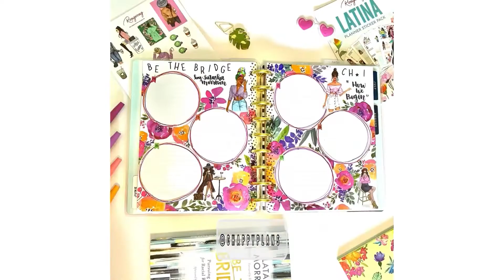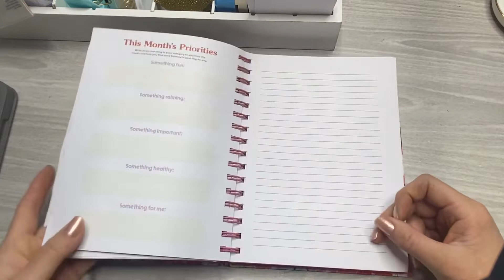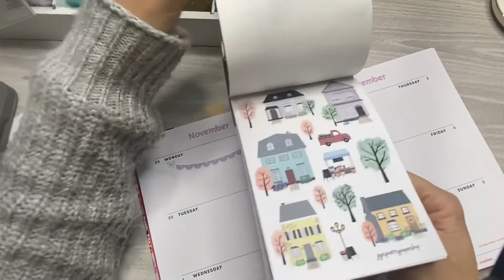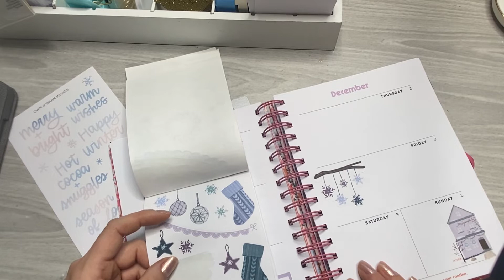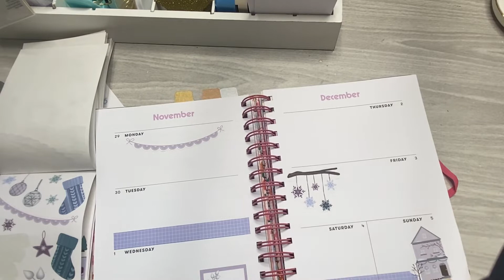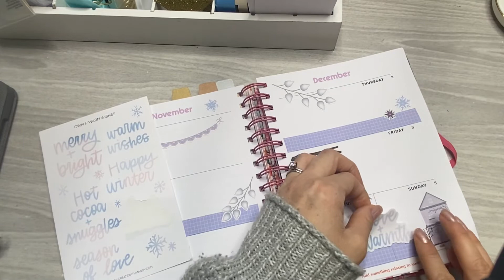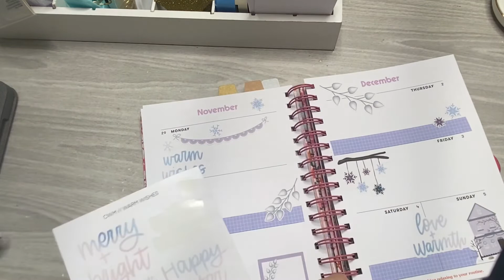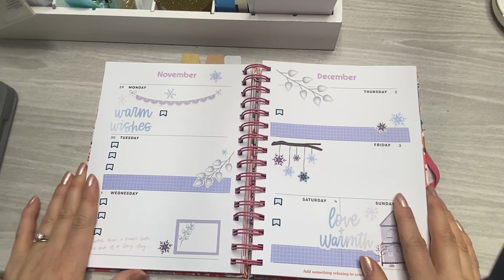SOCIAL MEDIA PWM | JOJOS PRETTY PAPER SHOP WINTER STICKERS! | NOV. 29 - DEC. 5, 2021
Hey planner friends! I LOVE the colors JoJo chose for the winter section of this gorgeous “Year In The Life” Sticker book! And how freakin’ cute are the warm wishes lettered quotes from @CreatewithMandy ?! I LOVE LOVE LOVE her designs- don’t worry, I’ll using them much more in 2022!  Here in upstate NY it actually already snowed, so it’s totally fitting! What’s your favorite things to do in the winter? We really like to cuddle up and watch a movie and drink hot cocoa! It’s already that time of year, which feels a little surreal to me. Anyone else shocked that we’re less than a month from Christmas?! Anywho- I hope you enjoyed this one! Let me know if this is content you would like to continue to see…. I’m thinking things over for next year!

Thank you SO much for using these links to shop; it doesn’t cost you anything, and it helps me continue to create content! 😀

💌Shop According to Ali Products!

💃🏻Shop Rong Rong Products!

🎀Shop Katelyn Plans Stickers!

🧧Shop OClares Creations!

PRODUCTS USED/SHOWN THAT ARE STILL AVAILABLE:

JoJo’s Pretty Paper Shop- “A Year in the Life” sticker book-